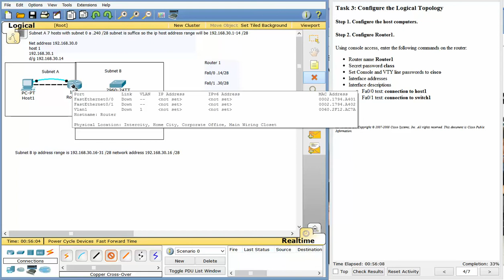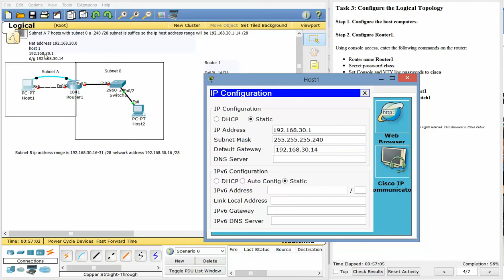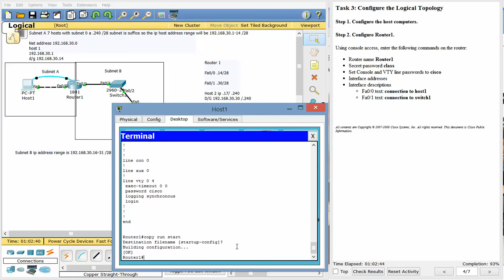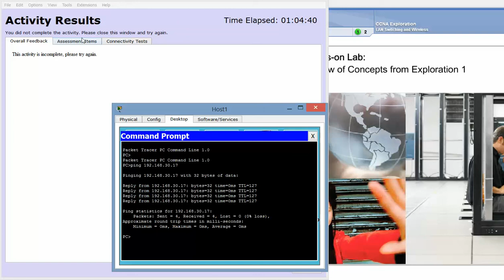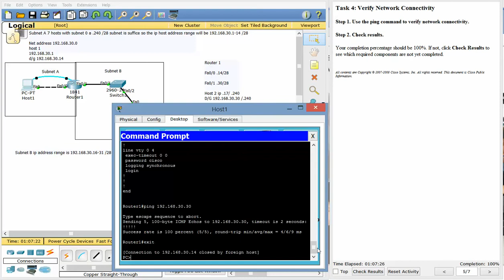CCNA setting up a router through console port and telnet connection Packet tracer labs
Activity 1.3.2 in CCNA switching , I recorded these labs for my future reference. Packet tracer ccna networking study simulations.